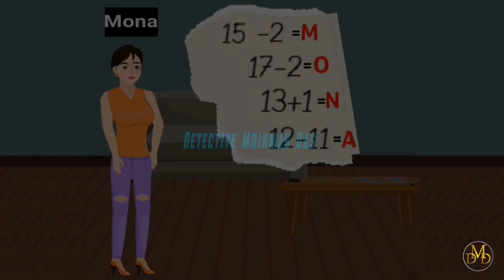Murder At A Bar Party | বারে পার্টিতে হত্যা | Bangla Dhadha | গোয়েন্দা মৃন্ময় দাস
🔍🔍your search🔍🔍
Detective Mrinmay Das
গোয়েন্দা মৃন্ময় দাস
Ghost Hunters Bangla
MindYourLogic Bangla
Detective Mehul Bangla
মেহুল
গােয়েন্দা
দুস্টু ধাঁধা
মেহুল কাটুন
মগজ পরীক্ষা
গােয়েন্দা প্রশ্ন
গােয়েন্দা গল্প
মগজ ধােলাই
গােয়েন্দা মুভি
গোয়েন্দা ধাঁধা
গােয়েন্দা রহস্য
গােয়েন্দা কার্টুন
গােয়েন্দা কাটুন
মেহুল গোয়েন্দা
গােয়েন্দা মেহুল
গোয়েন্দা বাংলা
বাংলা মেহল কার্টুন
মেহুল কাটুন বাংলা
গোয়েন্দা রহস্য গল্প
বাংলা গােয়েন্দা গল্প
গােয়েন্দা মুভি বাংলা
গোয়েন্দা মেহুল ধাঁধা
গোয়েন্দা মেহুল বাংলা
রহস্যময় গোয়েন্দা গল্প
বাংলা গােয়েন্দা গল্প অডিও
গােয়েন্দা মেহুল বাংলা episode 1
গােয়েন্দা মেহুল detective mehul
quiz
mehul
riddles
cartoon
dhadha
paheliyan
dark riddle
real riddles
scary story
mind game
mehul dada
mehul story
mehul video
horror movie
notun mehul
mihul bangla
horror stories
riddles mehul
mahul bangla
mehul bangla
bangla mehul
goenda mehul
mehul dhadha
bhuter cartoon
detective mule
mehul cartoon
mehul govinda
bangla dhadha
detective story
dhadha bangla
govinda mehul
goyenda golpo
bangla puzzles
bangla mystery
goyenda mehul
detective golpo
detective maple
detective mehul
mehul detective
mehul in bengali
detective bangla
bangla detective
detective bengali
bangla paheliyan
bengali detective
detective dhadha
bengali audio story
mehul bangla dada
goyenda golpo new
new story crime tak
new detective golpo
mehul mehul bangla
detective mehul new
bangla mystery story
detective audio story
detective horror story
detective golpo video
bengali mystery story
mehul cartoon bangla
mahul cartoon bangla
bangla bhuter cartoon
mehul bangla cartoon
bangla mehul cartoon
detective mehul dada
bangla goyenda golpo
goyenda movie bangla
bengali detective story
mind your logic bangla
detective mehul series
detective bangla movie
detective mehul stories
detective movie bangla
detective mehul bangla
detective mughal video
bangla detective movie
detective bengali movie
mehul detective cartoon
detective mughal videos
detective story in bengali
detective mehul murders
sanday sapiens detective
new detective audio story
bengali mysterious movie
best detective audio story
detective mehul new story
detective mehul in bengali
detective riddles in bengali
new bangla detective golpo
new bengali detective story
bangla mehul bangla mehul
mehul cartoon bangla video
bengali new detective golpo
audio story bengali detective
bengali audio story detective
detective mehul bangla dada
best bengali detective movie
detective mehul bangla kotha,
detective mehul bangla video
new detective story in bengali
best detective story in bengali
detective mehul new episodes
short detective story in bengali
bangla dhadha detective mehul
detective mehul bangla cartoon
detective mehul latest episodes
new bengali detective audio story
best detective bengali audio story
detective mehul rocks bangla dada
detective movie explained in bangla
detective mehul new episodes 2024

ABOUT VIDEO :-
এই ভিডিও টিতে থাকছে আপনাদের জন্য কিছু মজার ধাঁধা, প্রতিটি ধাধাঁর উত্তর দেবার জন্য সময় দেওয়া হবে 5 সেকেন্ড। তারপর আপনাদের উত্তর জানিয়ে দেওয়া হবে।
যদি এই ভিডিওটি ভালো লেগে তাহলে অবশ্যই লাইক কমেন্ট ও শেয়ার করবে।

🙏🙏ধন্যবাদ🙏🙏